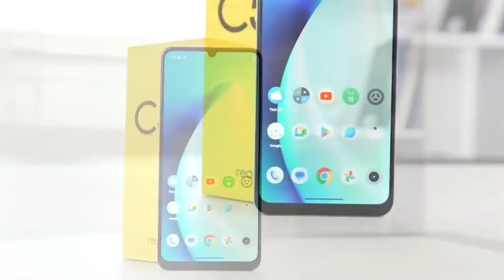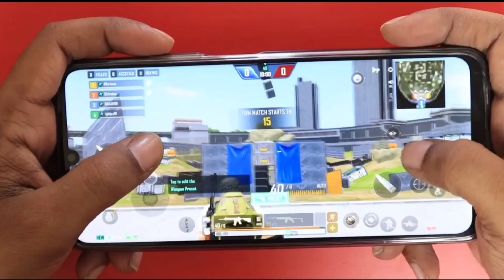Realme C53 Unboxing।Realme C53 Review Bangla।Realme C53 Price in Bangladesh and India।Launch Date।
realme c53 bangla review। realme c53 price in bangladesh। realme c53 unboxing

Video Tropic:

realme c53
realme c53 review bangla
realme c53 bangla review
realme c55
realmi c53
c53
c53 realme
realme c53 bangladesh price
realme
relme c53
realme narzo n53
redmi c53
realmec53
realme c53 price in bangladesh 2023
realme narzo n53 price in bangladesh
realme c53
c53 realme review
realme c55 review
relmi c53
realme c 53 bangla review
realmi c 53
realme c35 price in bangladesh
রিয়েলমি c53
realme c53 review bangladesh
realme narzo c53
best phone under 15000
best smartphone under 15000 taka in 2023
c 53
narzo n53
realme c35
real me c53
realme 53
realme c53 mobile
realme53
relme c 53
realme n53
realme c53 camera test
realme c53 dam koto
realme c53 review samzone
realme mobile
realmen53
realme new phone 2023
realme phone
c53 realme price
realme c5
realme c53 bd price
redmi c 53
relmi c 53
realme c55 review bangla
রিয়েলমি c55
realme narzo a53 price in bangladesh
realmic53
redmi c55
realme c53 5g
realme narzo c53 bangladesh
realme narzo n53 review bangla